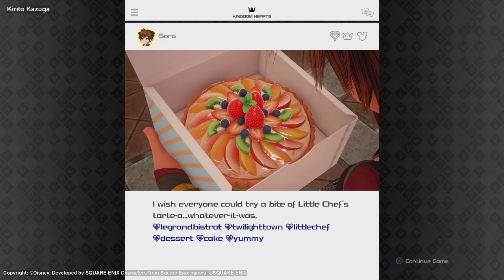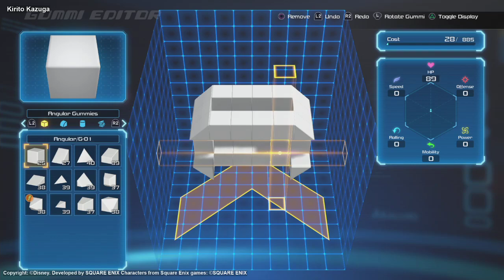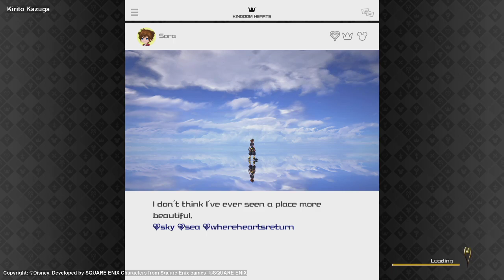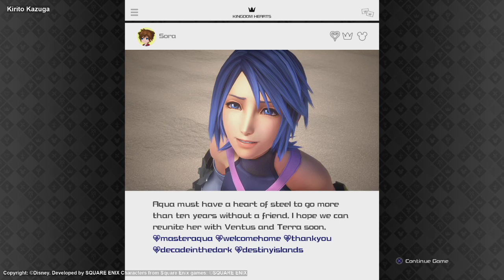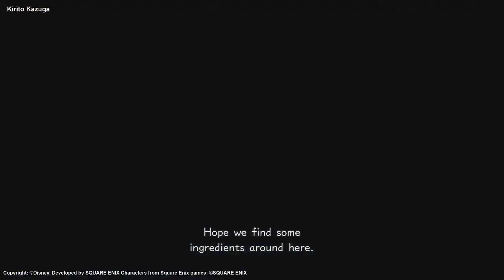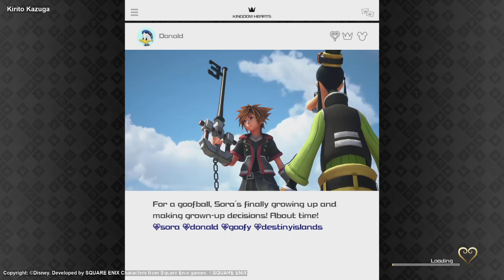Kingdom Hearts III Part 7 (Hunt for Ultima weapon materials)